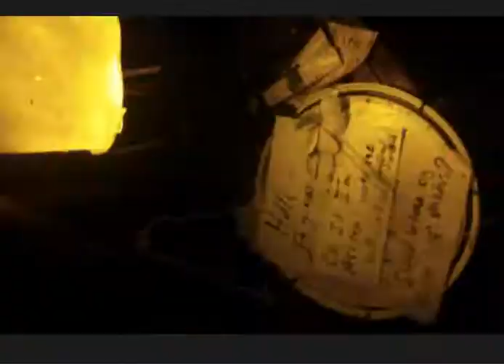Mapulehu walk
Another unedited high speed slide show ALoha from Mapulehu, Molokai, Sovereign Kingdom of Hawaiʻi